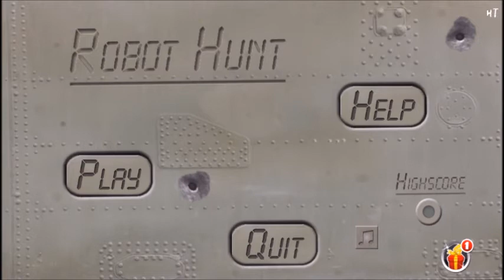ロボットハント[ROBOT HUNT]#2～DVloperのアクションゲーム～[Level B:Easy]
ロボットのデザインとマップが前回と違う。
Easyモードなので、そこまで変化は感じなかった。
ロボットの発する音を察知しながら、行動するところが、
Grannyと似てるところだと思った。